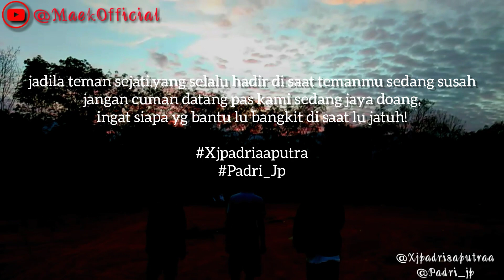Pareman vs pareman (part 3) Maek Official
welcomback to my youtube channel
disini kami pemuda maek mempersembahkan sebuah film action.
kalo ada kekurangan atau salah perkataan kami Mohon ma'af sebesar besar nya,
disini kami berkarya hanya untuk hiburan semata.

judul:pareman vs pareman (part 3)

ide skenario: @xjpadrisaputraa

pemain :yandri
                  :piro
                  :alber
                  :pais
                  :fikri
                  :rahil
                  :padri

editing:@Xjpadrisaputraa

lokasi:maek kototinggi3

pendukung video: Gencu

kameramen:All crew

tonton juga film pareman vs pareman part 2 dari kami